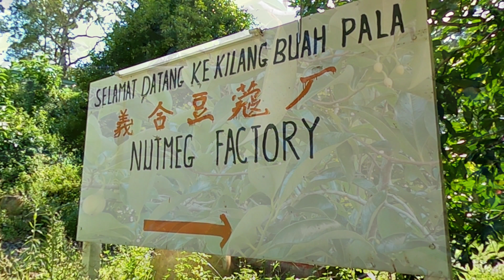Nutmeg factory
Acara wajib melawat kikang dan membeli produk dengan harga sedikit murah dari luar